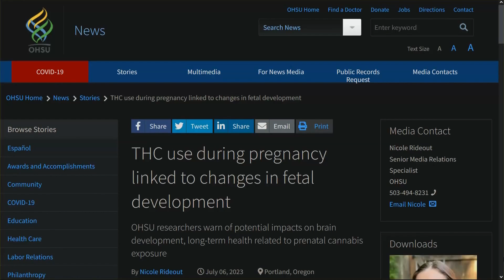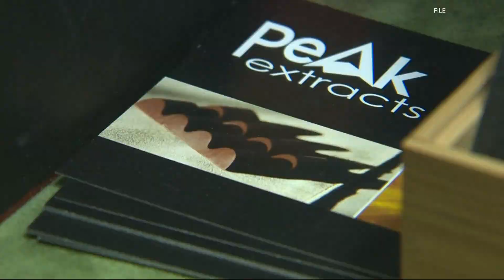Cannabis use during pregnancy could impact baby's brain development, study shows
Researchers at Oregon Health & Science University are raising concerns about cannabis use during pregnancy. A new study shows how marijuana could impact a baby’s brain development and long-term health.